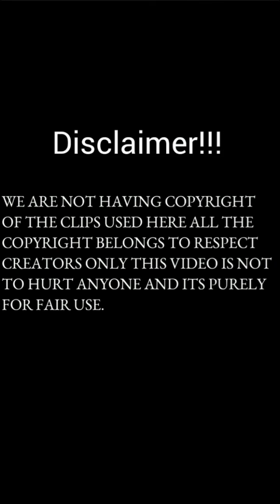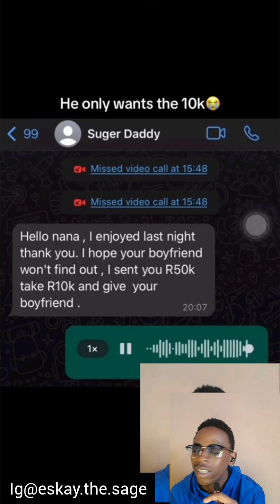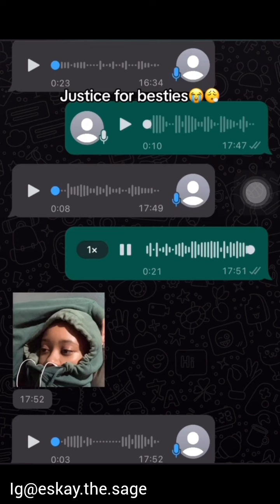This is how they practice 💀🥴